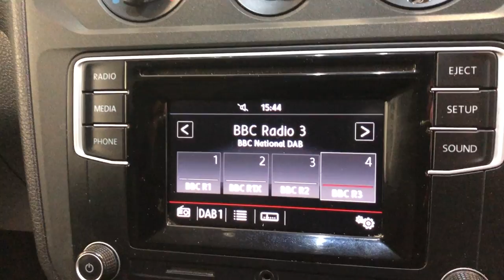Country Car Barford Warwickshire Van for sale CV358DS